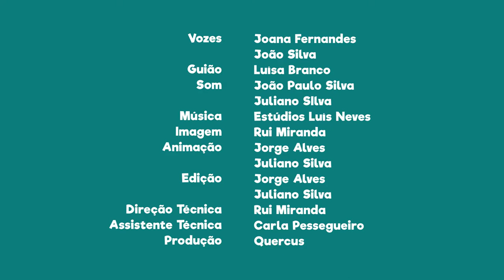FNT06E22 - PN de Montesinho: feira do fumeiro de Vinhais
Pelo mês de fevereiro, vem visitar a feira do fumeiro de Vinhais e degusta a gastronomia local.